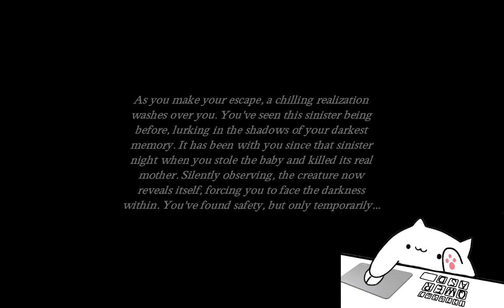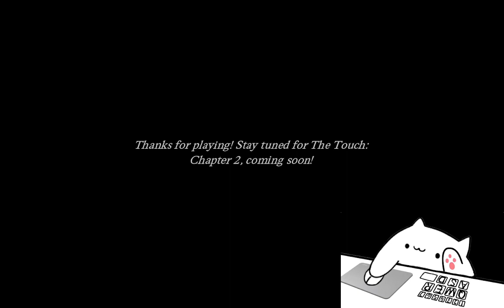Esta historia no es lo que parece | The Touch